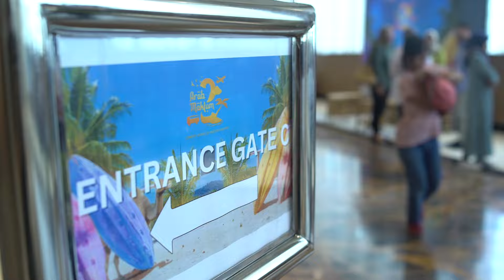EXCLUSIVE SCREENING ARAB MAKLUM SEASON 2 SERIES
Yakin gak penasaran sama kelanjutan ceritanya? Makanya jangan sampe kelewatan buat nonton Arab Maklum Season 2 Series, hanya di Vision Plus.